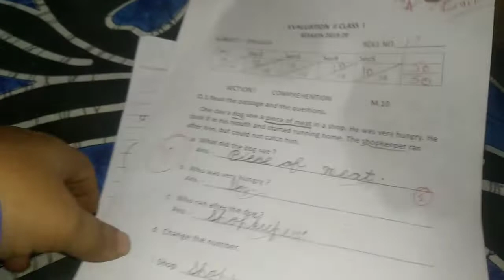इसने तो ऐसी ज़िद की के पूछो मत ... पर मुझे ही याद नहीं रहा बिल्कुल भी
Indian Youtuber | Vegetable Rice Recipe | pulao Recipe | Indian Dinner Routine | India Mom 's Routine | Indian Mom Finder Routine  | Night time Routine  | Veg Biryani | Real Home Real Family
इंंं